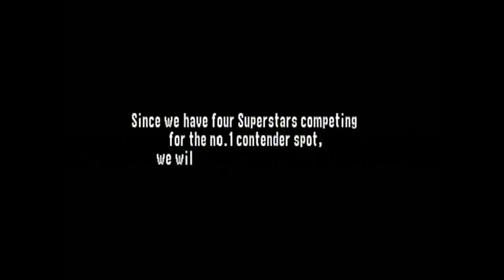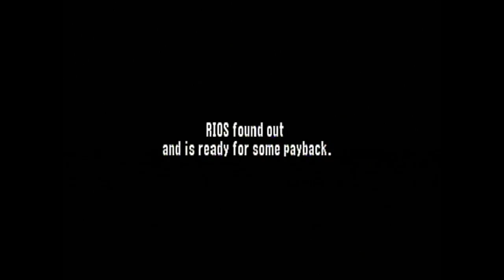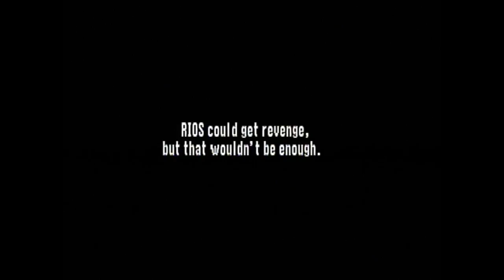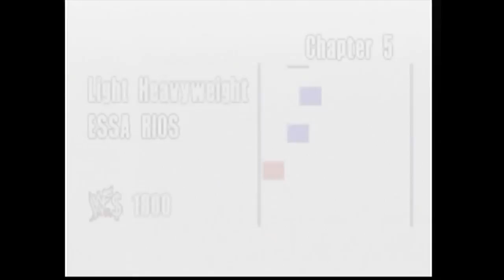WWF No Mercy - Let’s Play #01 - Essa Rios - Light Heavyweight Championship (01/06)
My first Let's Play video! This is part one of a (eventually) six part series, where I 100% the Light Heavyweight Championship in WWF No Mercy on the Expert difficulty setting (it's not as hard as it sounds).

For this Let's Play series, I will elaborate on the gameplay of WWF No Mercy and the infamous AKI/Asmik Ace wrestling engine, provide historical context and fun facts on the wrestlers in the game, as well as my own observations and opinions on wrestling as a lifelong fan.

Gameplay was captured with an Elgato Game Capture HD and my N64. Video was made with iMovie.